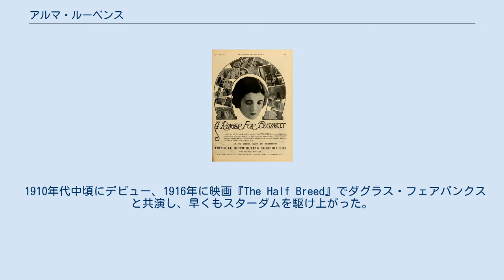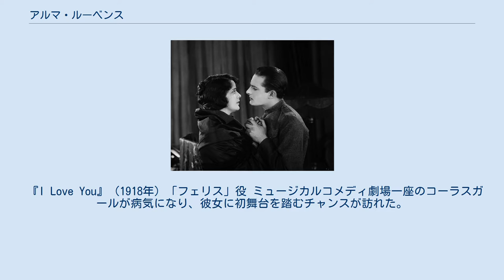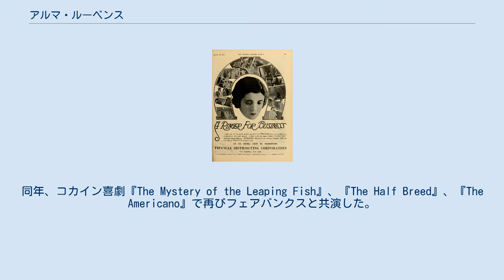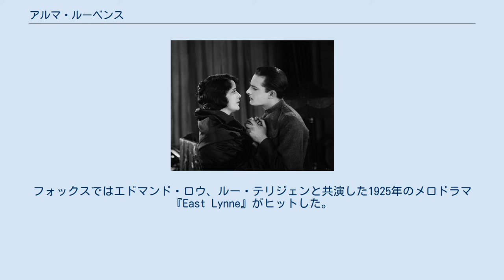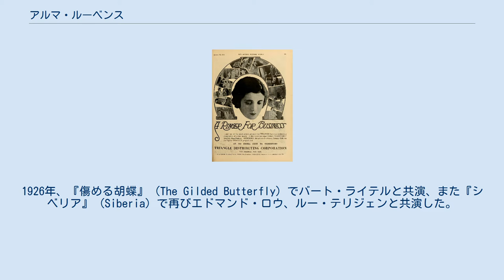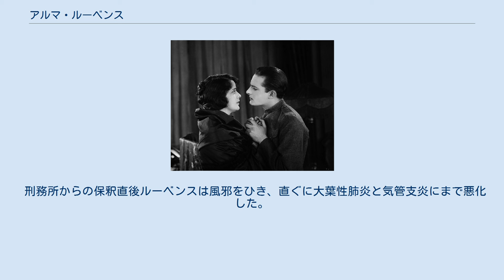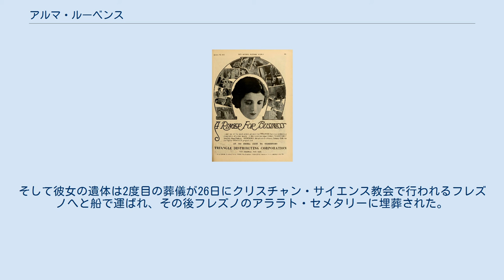アルマ・ルーベンス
アルマ・ルーベンス（Alma Rubens、1897年2月19日 - 1931年1月21日）は、アメリカ合衆国の映画・舞台女優。
 1910年代中頃にデビュー、1916年に映画『The Half Breed』でダグラス・フェアバンクスと共演し、早くもスターダムを駆け上がった。
最後の10年間は助演としてコメディやドラマに出演。
1920年代には自身の経歴を終える原因となる薬物中毒に陥った。
1931年1月上旬、コカイン所持で逮捕された直後に大葉性肺炎と気管支炎で亡くなった。
 カリフォルニア州サンフランシスコでジョン・Bとテレサ（旧姓ヘイズ）・ルーベンス夫妻を両親にアルマ・ジェヌビエーブ・ルーベンスとして生誕。
父親はフランスの血を引いており、母はアイルランド人を祖先に持つ。
ローマ・カトリック教徒として育ち、サンフランシスコのセイクリッド・ハート・コンヴェント・スクールに通った。
いくつかの伝記では、彼女の出生名をジェヌビエーブ・ドリスコールとする誤った記述が見られる。
ジェヌビエーブは実のミドルネーム、ドリスコールは母方の祖母の旧姓であり、アマチュアの頃に実際に使用した芸名であった。
 『I Love You』（1918年）「フェリス」役 ミュージカルコメディ劇場一座のコーラスガールが病気になり、彼女に初舞台を踏むチャンスが訪れた。
彼女は正規のメンバーと認められ一座に加り、同じく座員だったフランクリン・ファーナムと出会った。
彼は後にルーベンスに一座を辞めて、映画に挑戦するよう説得した。
 1916年、トライアングル・フィルム・コーポレーションと契約を結ぶ。
同社における初出演はダグラス・フェアバンクス主演の『Reggie Mixes In』であった。
同年、コカイン喜劇『The Mystery of the Leaping Fish』、『The Half Breed』、『The Americano』で再びフェアバンクスと共演した。
翌年2本の西部劇に出演、『Truthful Tolliver』でウィリアム・S・ハートと、『The Firefly of Tough Luck』でチャールズ・ガンと共演した。
1918年、映画界や出版物であまりに混乱を生じるので、ルーベンスの綴りをReubensからRubensに替えたと発表した。
後にPhotoplay誌に「私の名前は実は画家と同じ（綴り）ではありません。それがReubensだったかRuebensだったか思い出せません。私には綴る事が出来ません。どの位置に「e」が来るのか思い出せないのです。
なのでRubensにしたのです。
」と語った。
 『ユーモレスク』（1920年）ガストン・グラスと 1920年、ウィリアム・ランドルフ・ハーストのコスモポリタン・プロダクションと契約を結ぶ。
スタジオはルーベンスをフランドルの画家ピーテル・パウル・ルーベンスの子孫と偽り、新進若手女優として売り出した。
コスモポリタンで最初の出演映画は『ユーモレスク』で、この年のスタジオ唯一のヒット作であった。
同年後半『世間の男女』でモンタギュー・ラヴと共演、また『Thoughtless Women』に出演、2本とも彼女の人気を更に高めた。
1921年、体調を崩した際に医師からモルヒネを処方された後、ヘロイン中毒となった。
薬物使用と撮影中の演技が困難になったことからウィリアム・ランドルフ・ハーストは出演予定だった映画から彼女を外したが、その後2年間雇い続けた。
2人が恋に落ちたのでハーストはルーベンスに給料を支払い続けているのだという噂があった。
ハーストはこれを否定し、雇い続けているのはルーベンスに主演女優としてプロモートにかなりの金額を投資しており、あのような良い主演女優を探すのは困難だからだと述べた。
1922年、『怪指紋』と『雪谷の脅威』でスクリーンに復帰。
コスモポリタンの最後の出演映画は1923年の歴史映画『Under the Red Robe』であった。
同年ハーストはルーベンスを解雇した。
 1924年、コロンビア映画の『彼女の払った償』 (The Price She Paid) に出演、またファースト・ナショナルの『恋の人形』に脇役で出演。
1925年から1926年にかけてフォックス・フィルムで働いた。
フォックスではエドマン...